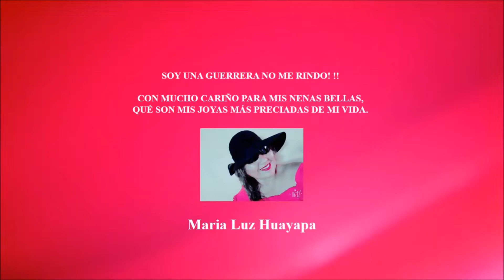"For my precious daughters"